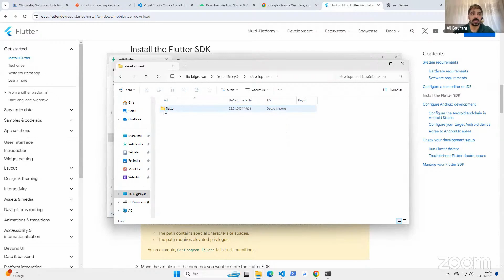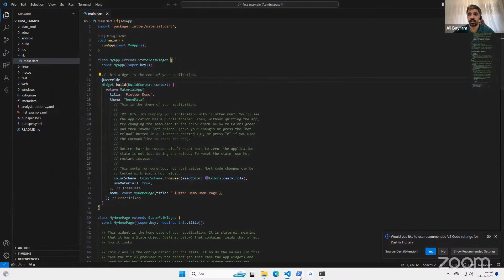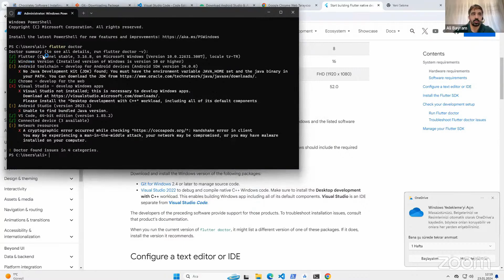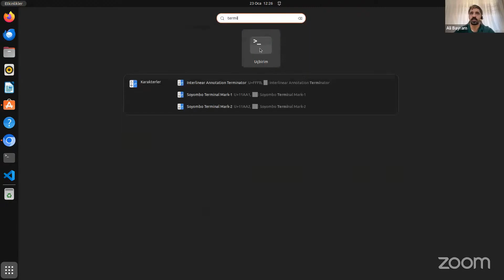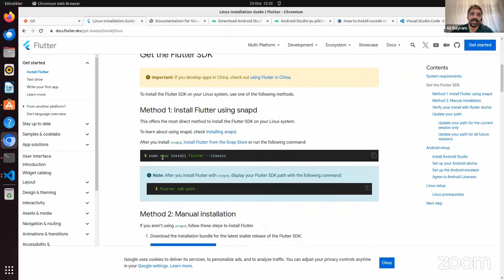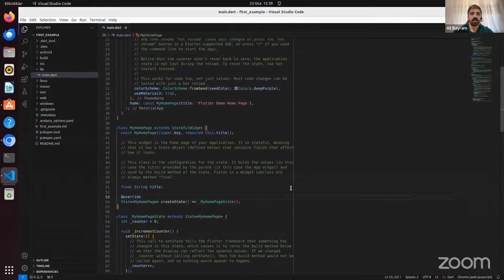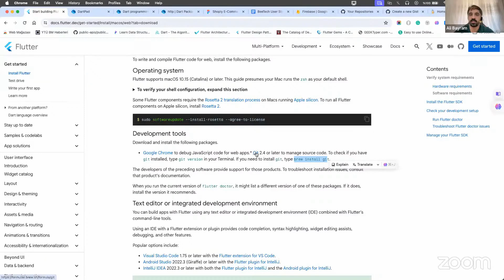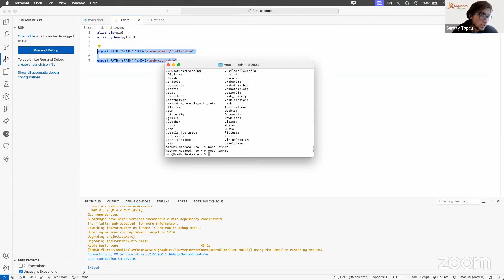Flutter ile Etkileşimli Mobil Uygulama Yapımı (Ders 1: Bölüm 2)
Bu derste mobil uygulama yazmak için işletim sistemlerine kurulması gerekenleri öğreneceksiniz.

00:00 Giriş
09:38 Android studio kurulumu.
18:08 Linux’a Flutter kurulumu.
22:40 Linux’a visual studio code kurulumu.
38:14 MacOs’a Git kurulumu.
40:35 MacOs’a visual studio code kurulumu.
42:15 MacOs’a Flutter kurulumu.